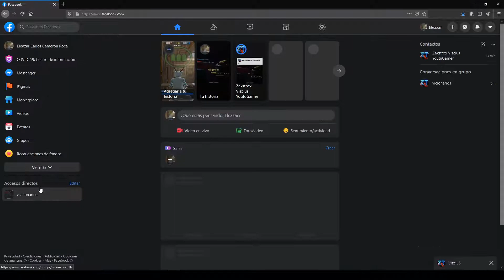COMO APROBAR LAS PUBLICACIONES DE UN MIEMBRO EN MI GRUPO DE FACEBOOK 2020 FÁCIL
APROBAR LAS PUBLICACIONES DE UN MIEMBRO EN MI GRUPO